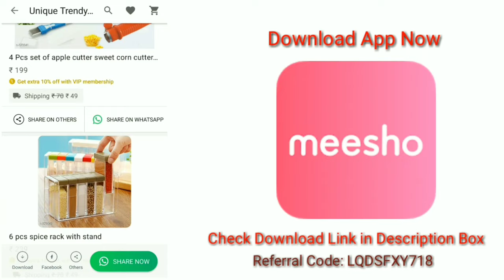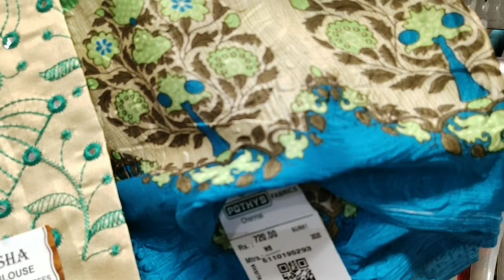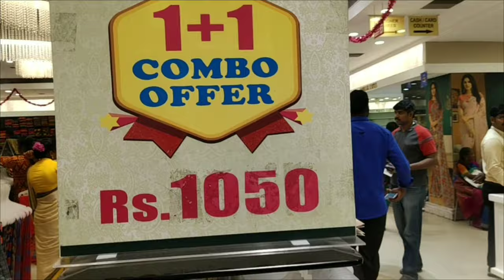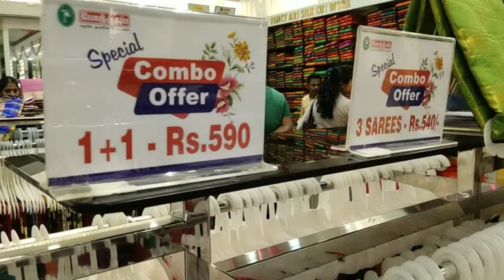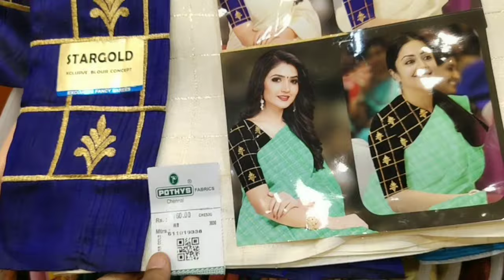Pothys 1+1 Saree Combo Offers || New Year New Collections || Silk Cotton Sarees